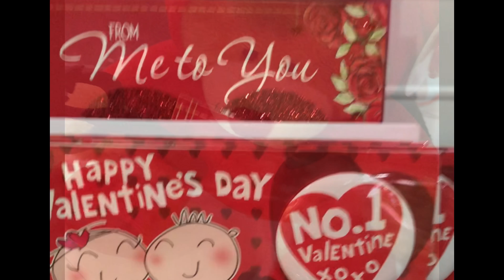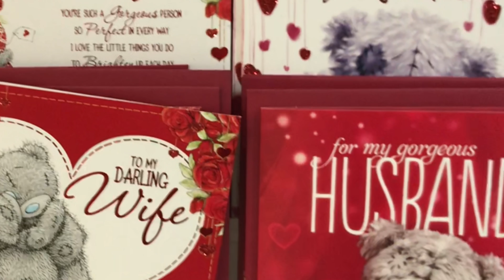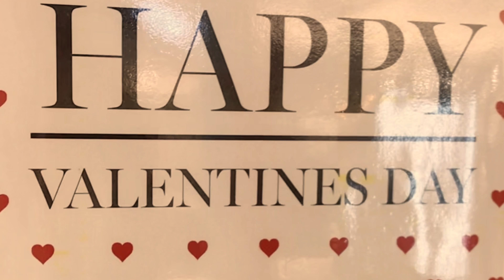2018 Happy Valentine's Day Cute Greetings💕🌹Be My Valentine Dreams!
Wishing everyone a beautiful moments of LOVE shared on this special day and dream comes true! 🤗🌹💕
This Short Greetings vid is made for sending 💕LOVE message to someone in a very cute & sexy way!
-No ownership is intended on some of the copyright content used in this vid.

valentine wishes and greetings
Love you wishes and greetings to loved ones
valentine wishes for wife and husband and boyfriend
valentine song and dream
cupid love

Both songs are-Love is in the Air
Music by: Live4House Remix
Love is in the Air -Ronniboi